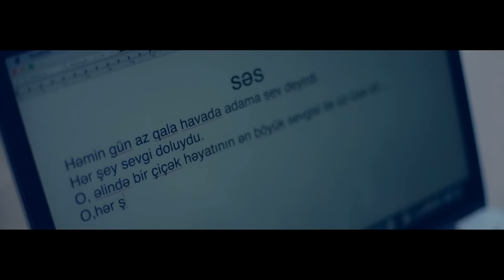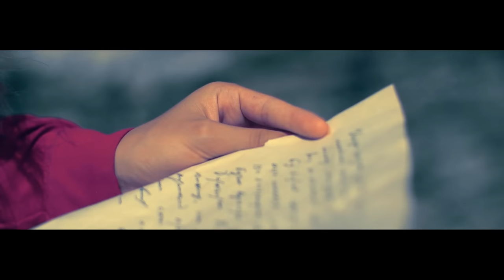Tərlan Məmmədhüseynov — Səs (Official Video)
Musiqi:            Tərlan Məmmədhüseynov
Prodüser:         Elşən Orucov
Ssenari:           Elvin Əhmədoğlu
Rejissor:          Elvin Əhmədoğlu
Rollar:              Kəmalə Piriyeva
                          Elçin Qasımov
Stilist:               Zülfiyyə Sultan
Vizual effekt:  Azər Süleymanov
Assistent:        Novruz Məmmədov
                          Elgün Yahyayev